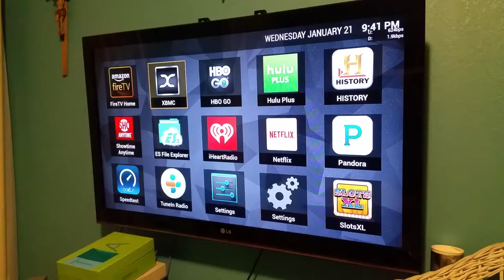Fire TV Stick Llama w/Fired TV